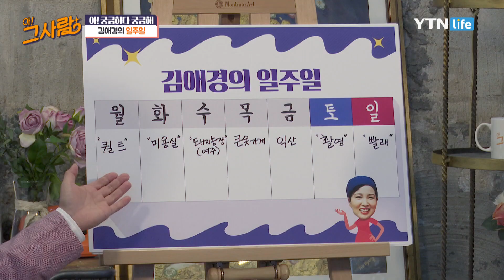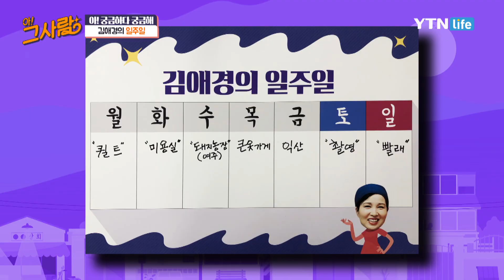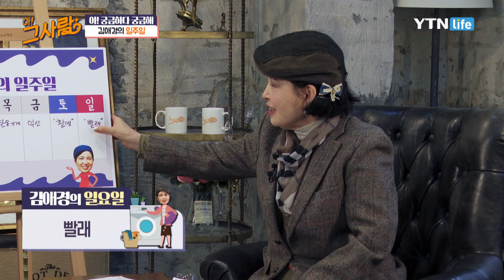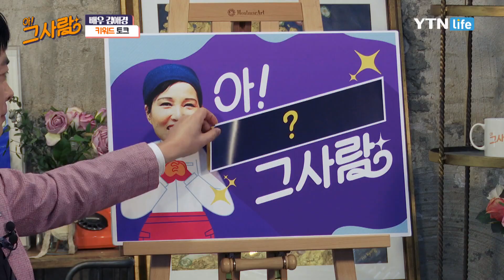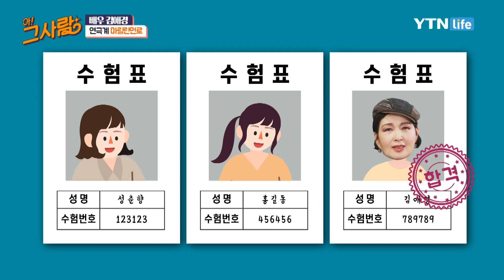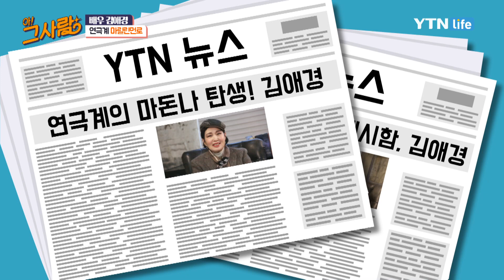아! 그 사람 [5회] 배우 김애경 / YTN 라이프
20대 초반, 생각지 못한 데뷔 후 연극무대에서 각종 역할을 맡으며 쉼 없이 연기로 인생을 채운 그녀.
1990년 드라마 서울뚝배기를 통해 지금까지 잊혀지지 않은 유행어 “실례합니다~”를 만들며 쌓아 온 연기인생의 이야기를 들어봅니다.